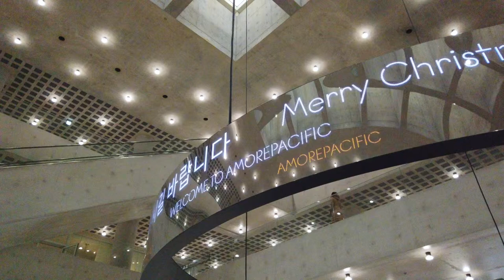David Chipperfield's Amore Pacific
Amore Pacific is a project in Seoul designed by David Chipperfield. Only B1-4 is accessible by the public while office and garden are restricted to staff only. There is also an underground museum, unfortunately, was closed in preparation for their new exhibition. Weather was too cold (-13) at that point, thus, no exterior shot.

Details are amazing, especially , in contrast, with the grid light. There is a library, built with steel and in contrast with the concrete, it makes the space feels like an entirely different realm yet not out of place.

footages are shot with the DJI Osmo Pocket.